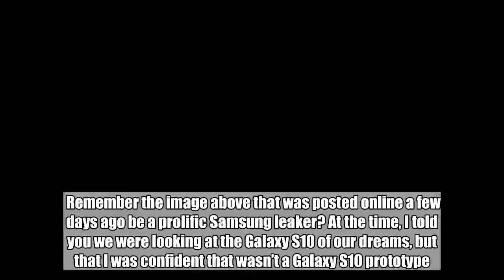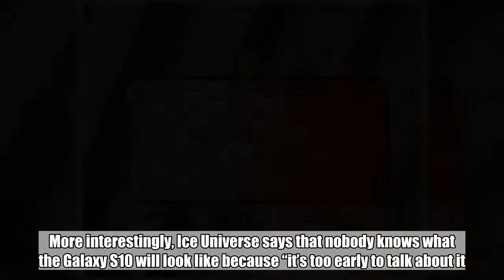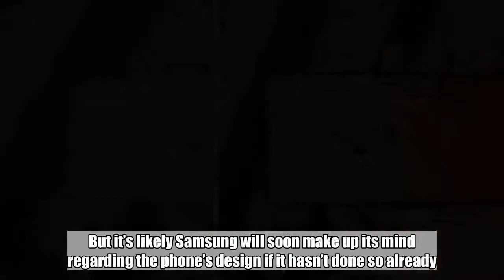The Galaxy S10’s design has definitely not leaked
Remember the image above that was posted online a few days ago be a prolific Samsung leaker? At the time, I told you we were looking at the Galaxy S10 of our dreams, but that I was confident that wasn’t a Galaxy S10 prototype. Making a phone that’s 100% screen isn’t exactly possible right now, unless you like compromises — yes, I also told you how Samsung could pull it off right now.  It turns out the image above isn’t showing a real phone. That’s not the Galaxy S10 or an Oppo Find X variation. It’s just wishful thinking, a mockup that shows what things may come.    Don't Miss: Today only: Prime Day just came early for one of Amazon’s most popular Instant Pots  The same person who posted the image in the first place returned with an explainer.   The picture was forged using the Galaxy S9+. No one knows what the S10 really looks like. It's too early to talk about it. — Ice universe (@UniverseIce) June 26, 2018  I now know that a Galaxy S9+ was used to forge the image, not that we’re surprised. More interestingly, Ice Universe says that nobody knows what the Galaxy S10 will look like because “it’s too early to talk about it.”  Considering that the Galaxy Note 9 is due soon, it’s definitely too early to talk about the Galaxy S10’s design. But it’s likely Samsung will soon make up its mind regarding the phone’s design if it hasn’t done so already. I wouldn’t be surprised to discover that the Galaxy S10 will look a lot like its predecessor, although I expect Samsung to refine the design further, and maybe shave off the bottom bezel. But it’s improbable to see a 100% all-screen Galaxy S10 phone next year.  On the other hand, we’ve had a flurry of Galaxy S10 leaks in the past few days alone, revealing several tidbits about the phone’s design and specs. The Galaxy S10 will come in three versions, including a single-cam entry-level model and a high-end triple-camera flagship. Other novel features include an in-display fingerprint sensor, as well as Samsung’s Face ID equivalent.  The Galaxy S10 will be unveiled in early January at best, a report said not too long ago. Samsung is supposedly looking to launch its first foldable phone at the next MWC edition, which is usually the venue dedicated to a new Galaxy S reveal.  Tags: Galaxy S10, Samsung